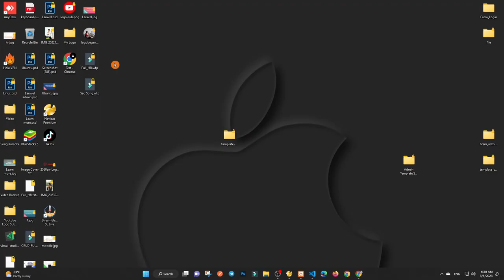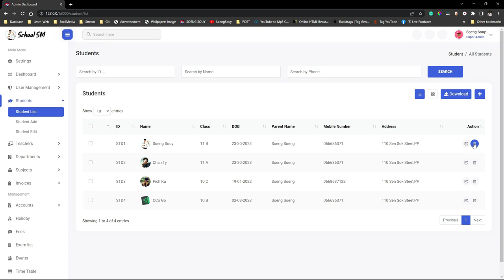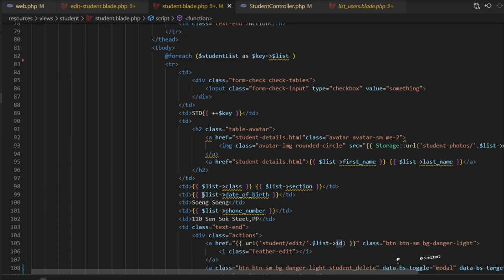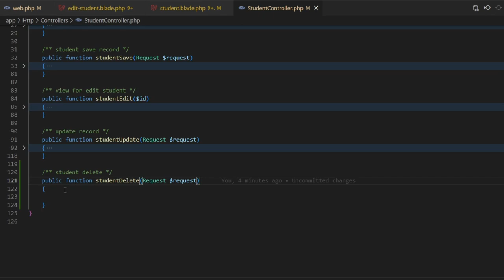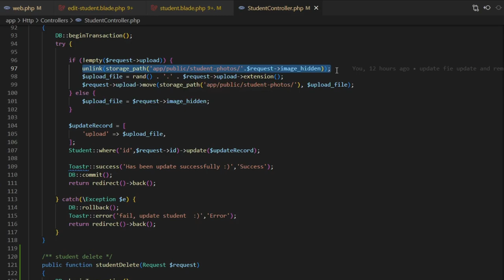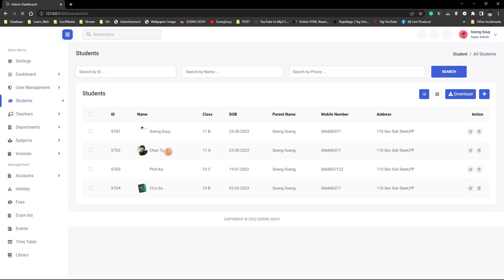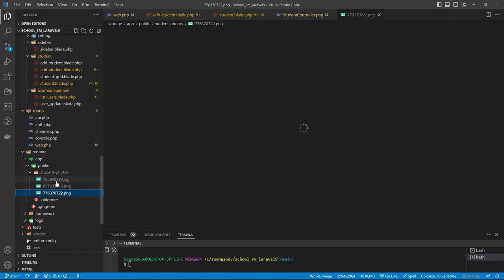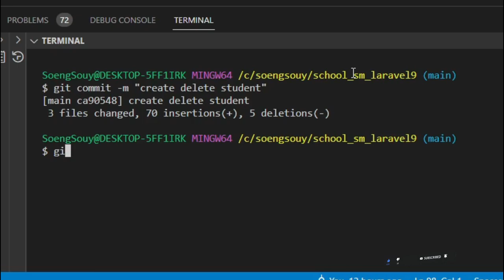Delete record and remove file in storage Laravel 9